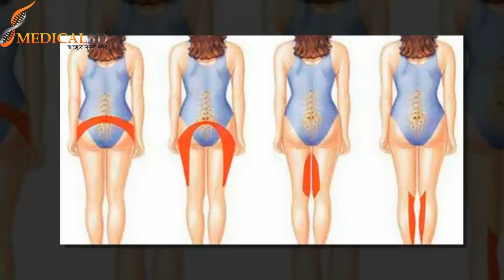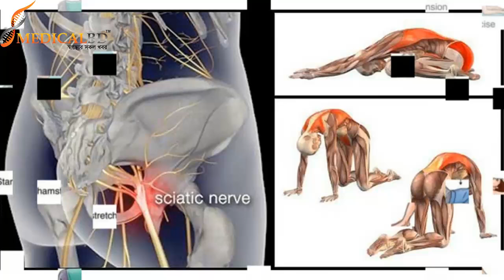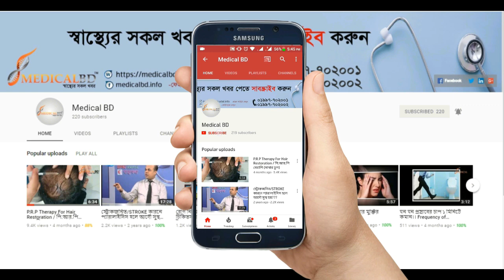কোমর ব্যথা সায়টিকা রোগের ব্যায়াম || Sciatica or disc prolapse exercise || Pain Treatment